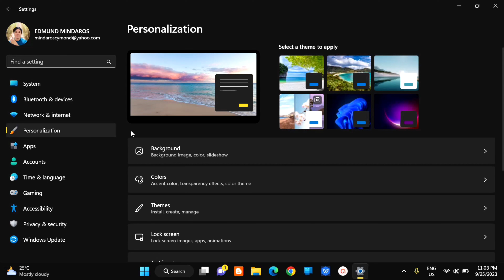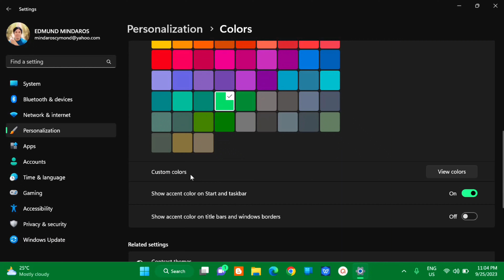How To Change Start Menu and Taskbar Color in Windows 11 [Guide]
In this comprehensive guide, we'll walk you through the step-by-step process of changing the taskbar color in Windows 11. Discover simple tweaks and customization options to make your desktop truly yours. Whether you're looking for a vibrant splash of color or a sleek, minimalist aesthetic, we've got you covered.

How To Fix Show Accent Color Greyed Out For The Start Menu and Taskbar in Windows 11 [Solution]

On Windows 11, by default, the Start menu and Taskbar use the light color scheme, and while you can always switch to the dark mode, you can also change the accent color to anything you want. However, changing the accent color for these elements is not straightforward since you must use a specific color mode before the option to switch colors becomes available in the Settings app.

Also, choosing a new accent color, this setting will change the colors for the title bars and windows borders, and other elements, such as Quick Settings, Notification center, Windows Search, and others.

To change the accent color for Start and Taskbar on Windows 11, use these steps:

1. Open Settings on Windows 11.
2. Click on Personalization.
3. Click the Colors page on the right side.
4. In the “Choose your mode” setting, select the Custom option.
5. In the “Choose your default Windows mode” setting, select the Dark option.
6. Turn on the “Show accent color on Start and taskbar” option.
7. In the “Accent color” setting, select the Manual option. The system will generate a color based on the desktop background image when using the Automatic option.
8. Select the accent color for the Windows 11 Start menu and Taskbar.
9. (Optional) In the “Custom colors” setting, click the View colors button to create a custom color.